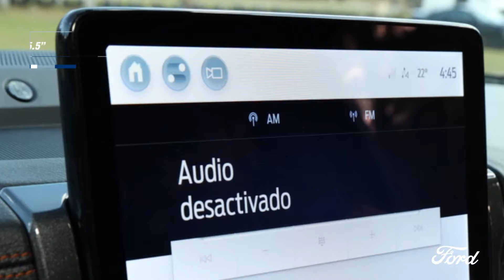Conecta Con Tu Destino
La Edición Especial FordExpedition StealthPerformance llega con un diseño imponente y elegante; con detalles en rojo que conectan el rumbo hacia tu destino. Descubre tu Ford